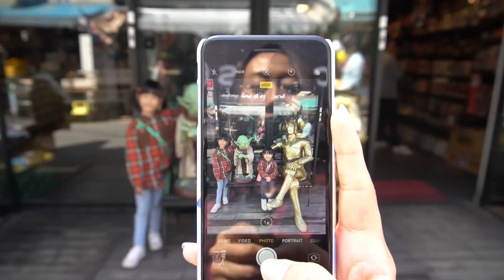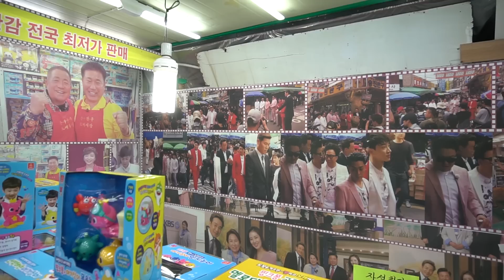Korea + Indonesia Family | Pergi ke Toko Mainan di Korea!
Besok adalah Hari Anak Nasional di Korea, diperingati setiap tahunnya, dan merupakan hari libur nasional. Biasanya anak-anak dikasih hadiah. Karena itu, kami pergi ke toko mainan untuk membelikan anak-anak hadiah. Mainan apa yang anak-anak pilih ya? ^^

장난감 사러 다녀왔어요 ~! ㅎㅎ